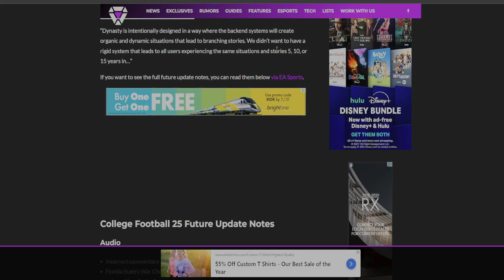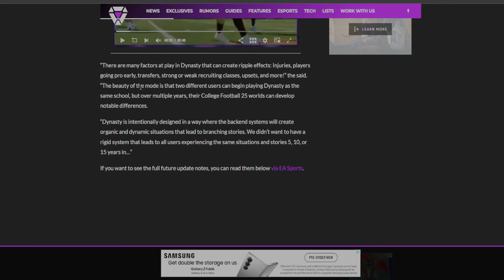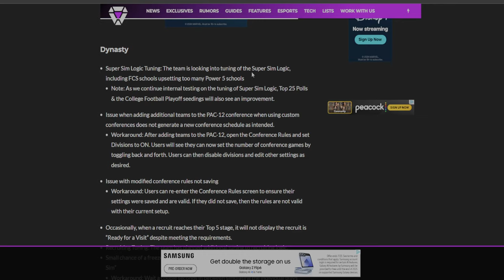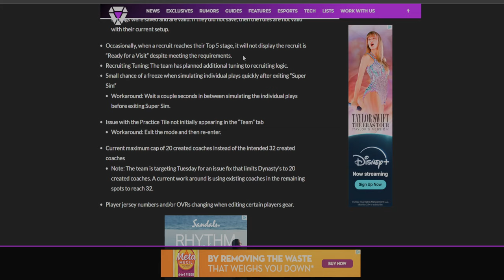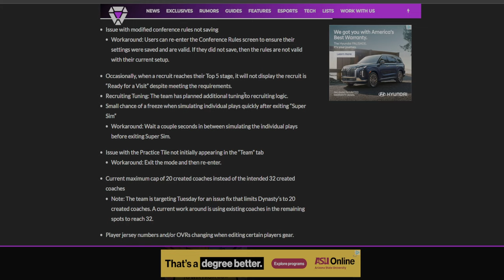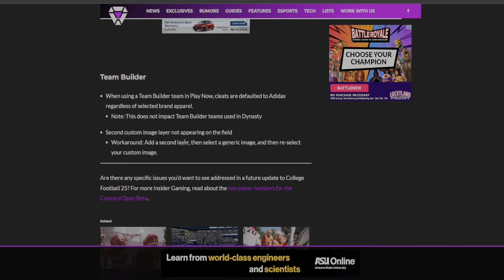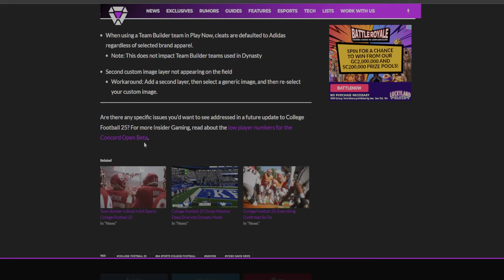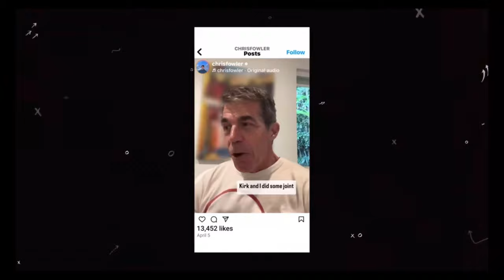First Patch Details: EA Sports College Football 25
First patch fixes have been announced for EA Sports College Football 25.